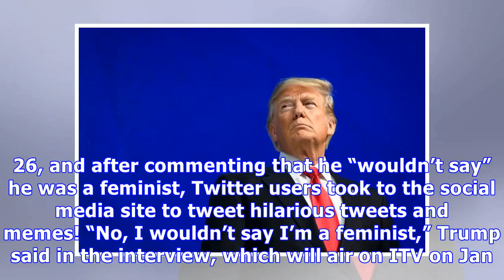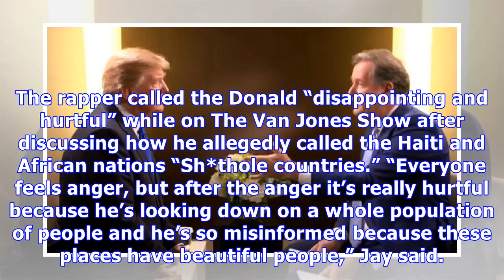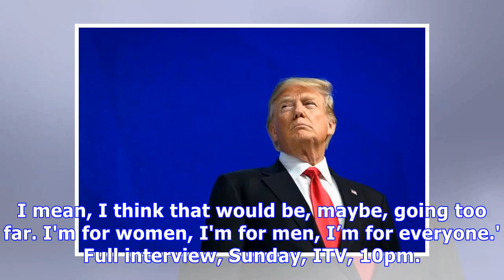Trump Admits ‘I Wouldn’t Say I’m A Feminist’ & Twitter Mercilessly Trolls Him — See Memes